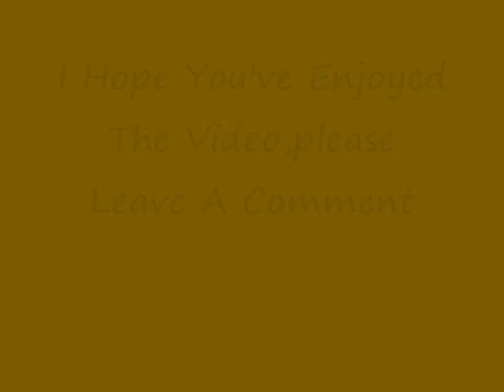Checking trail camera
😎 Video was captured when I was collecting SD cards in trail cameras, very much enjoy Browning trail cameras they take great photographs and they take great video, enjoy the moose and deer footage.